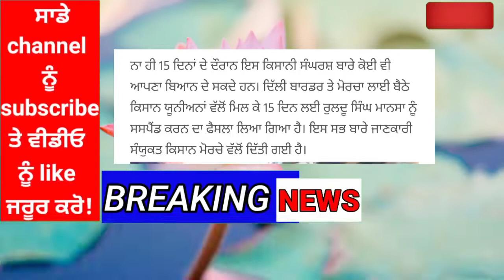Punjab Weather today | Punjab weather news | Punjab news live